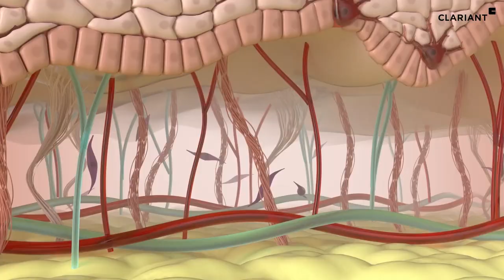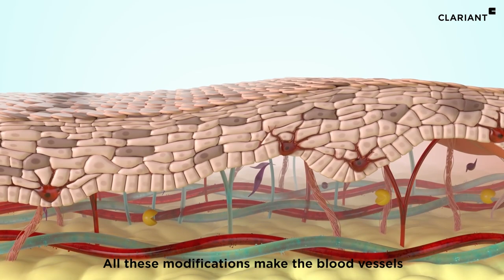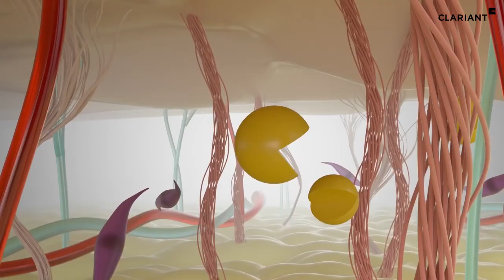Rootness Awake – The eco-friendly eye contour illuminator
Rootness Awake is an extract of the roots of Ipomoea batatas, also known as the sweet potato, obtained thanks to the Plant Milking Technology. This eco-responsible production process allows to cultivate plants in aeroponic conditions, to get direct access to the roots and extract molecules of interest without destroying the plant. Rootness Awake targets several biological mechanisms responsible for under-eye bags and dark circles, to efficiently illuminate the look.